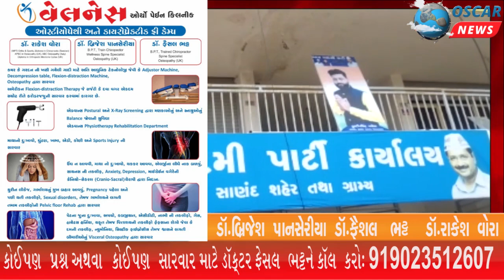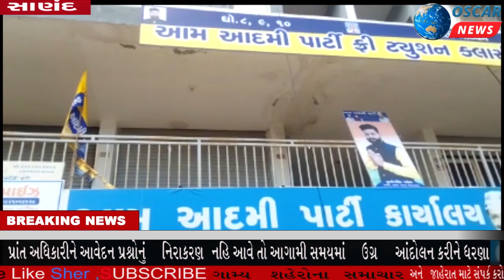આમ આદમી પાર્ટી સાણંદ ૪૦વિધાનસભા મત નગરપાલિકા વોડૅ ૨ના ભવાની પુરામાં ગેરંટી કાડૅ વિતરણ પ્રતિક્રિયાઓ